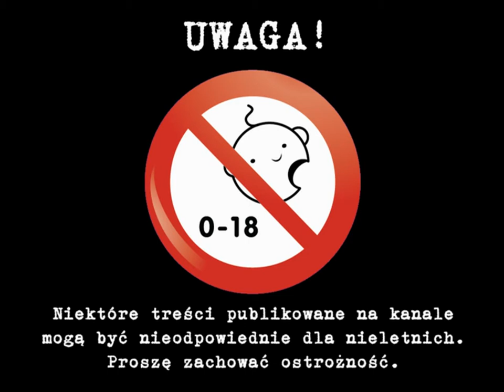Tajemnica Saturna [ Creepypasta ] [ Lektor PL ] 🎧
Dziennik podróży kapitana statku Kronos 2, który zmierza na Tytana, największego z księżyców Saturna. Na początku wszystko idzie dobrze. Jednak w trakcie misji zaczynają dziać się dziwne i niewytłumaczalne rzeczy.
Podobały Ci się użyte dźwięki, muzyka i obrazy? Koniecznie sprawdź profile twórców, których prace wykorzystałem!!! Dzięki ich hojności możemy cieszyć się darmową sztuką na licencjach Creative Commons. Serdecznie polecam!